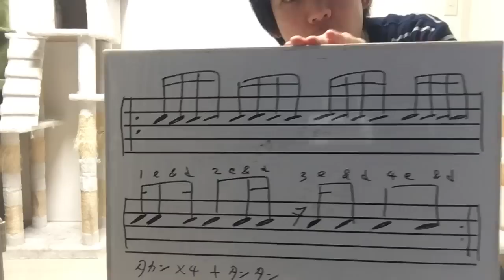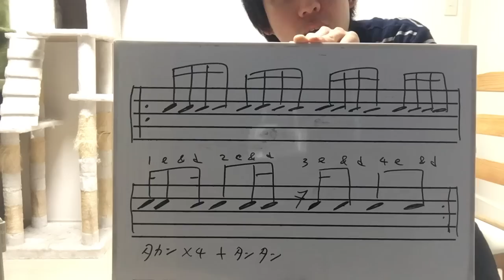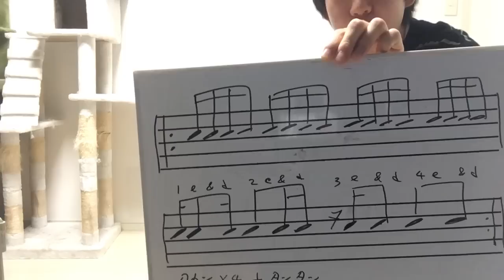ちょいコツ ダブルストロークは基本からしっかり！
ちょいコツではドラムの演奏の為に覚えておくと役に立つ、ちょっとしたコツをお伝えします。
発想が変わり新たな世界が見えてくるかもしれません。
この動画では「さわり」程度にしか説明してないので、よくわからなかった方はレッスンで詳しくお伝えします！

福岡市内を中心にドラムレッスンを行っています。楽しく無理なく確実に上達するレッスンを心がけています。LINE通話レッスンも行っております。